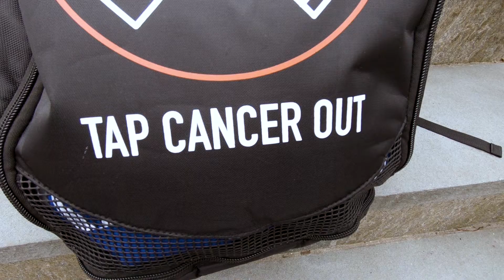Tap Cancer Out x Manto "IMPACT" Backpack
We've collaborated with Manto to bring you one of the biggest, most versatile BJJ backpacks ever! Whether for its style, its utility, or its support of cancer-fighting organizations, you'll be making an impact when you gear up with this unique backpack.

Not only does it function as a traditional dual-strap backpack, it transitions to a full duffel bag by hiding the over-the-shoulder straps, dropping out a hidden compartment expanding to twice its size, and including an extra duffel strap with the Tap Cancer Out logo on it. It easily fits multiple Gis as a standard backpack and many more when expanded.

No need to shove your Gis into a tiny Gi bag or simple gym bag. Conveniently travel with your BJJ gear in the only backpack that fights back against cancer.

Tap Cancer Out is a 501c3 nonprofit that motivates and empowers the BJJ community to raise funds for cancer-fighting organizations. Through 2018 we've raised and donated more than $1.375 million to our beneficiaries. In 2019 we are supporting Alex's Lemonade Stand Foundation.